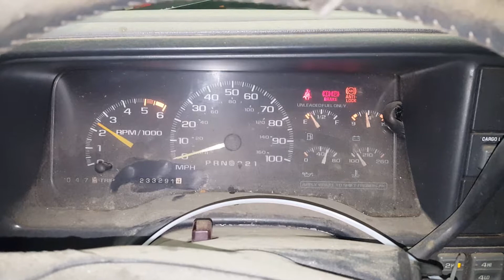DF0578 - 1996 Chevrolet K1500 - 5.7L